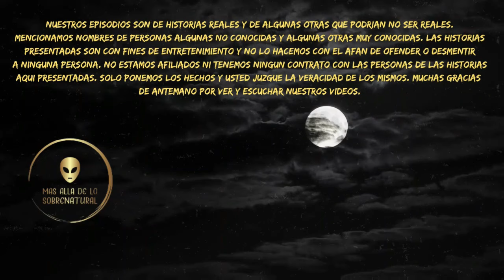ENCUENTROS MORTALES, DESENTRAÑANDO EL MISTERIO DE LOS ENCUENTROS FATALES CON SERES EXTRATERRESTRES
Encuentro mortales con seres estratterrestres. El caso de una persona a la cual le fueron extraidas diferentes partes del cuerpo sin razon alguna. Otros casos mas de personas que tuevieron encuentros con aliens y finalmente una persona que fue abducida y finalmente fallecio.@masalladelosobrenatural

Le extrajeron a esta persona de Brazil sus organos de forma rapida y precisa

¡Déjanos un comentario con la historia que más te haya impactado o con historias que te gustaria escuchar.

*Increible como le extrajeron sus organos como su los hubieran succionado*

HOSTS DEL PODCAST: Enrique y Roberto

Nuestras historias tienen detalles que te sorprenderan